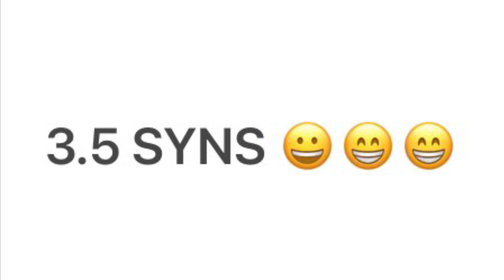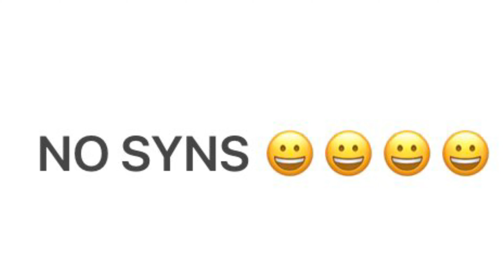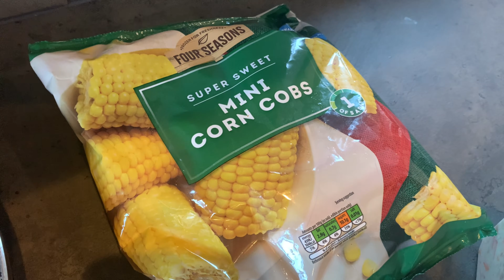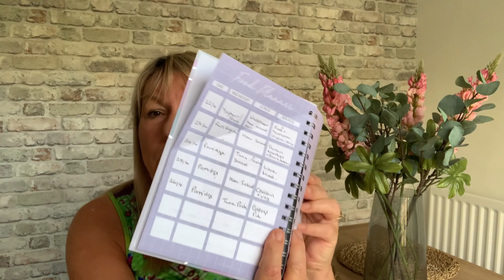Lose weight with me on Slimming World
Join me in my Slimming World journey to losing weight, feeling good, in control and fantastic.
Look forward to your food and keep the meals interesting.

Diet Coke chicken

4 skinless and boneless chicken breasts, cut into bite-sized chunks
1 red, 1 yellow and 1 green pepper, cut into bite-sized chunks
1 onion, finely chopped
330ml can diet cola
200ml hot chicken stock
8 tbsp passata with onions and garlic
4 tbsp tomato purée
2 garlic cloves, finely chopped
2 tsp gluten-free Worcestershire sauce
1 tbsp dark soy sauce/tamari
Sugar snap peas